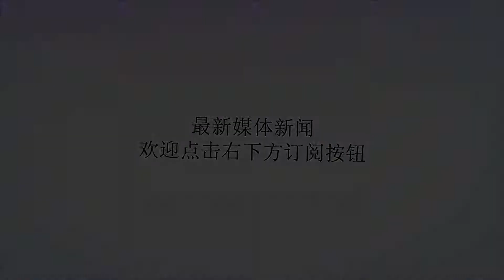韩国瑜今日开始访问大陆_香港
谢谢！原标题：韩国瑜今日开始访问大陆（观察者网讯）据台媒3月22日报，高雄市长韩国瑜今出访大陆（香港、澳门、深圳、厦门），首日到访香港，稍早7点韩国瑜抵达高雄小港机场，预计9点20分到达香港。韩国瑜表示，此行一切尊重所以城市安排，用诚恳的心，跟四面八方好友接触。韩国瑜在贵宾室候机前受访笑说，大家这次访问一定要“相亲相爱”，晚上有空，大家喝喝啤酒、聊聊天。韩国瑜在小港机场接受采访图片来自台媒被问到中午是否会与香港特首林郑月娥会面，韩国瑜说不晓得，因为不知道这个计划会不会被改变，所以尊重每一个城市的安排，不要到时候讲太多、做太少，就不好意思了。韩国瑜预计中午左右，在香港礼宾府与香港特首林郑月娥见面，下午2点举行农产品推介会和签约，3点接受媒体联访，4点参访信和集团，晚上还将到维多利亚港参观。据观察者网此前报道，韩国瑜上任后成立两岸工作小组，4日首次召开会议，会上韩国瑜宣布本月22日至28日将访问香港、澳门与深圳、厦门，时程共计一周，他强调，此行目的是要加强城市交流，让高雄货卖得出去。韩国瑜说，台湾对大陆出口金额达103亿美元，这也显示两岸的经贸关系非常密切，针对这个现象，高雄市政府绝对不能视而不见。目前虽官方交流出现停滞，民间也多少出现影响期盼未来能达成“东西卖出去、人进的来、高雄发大财”等目标，高雄市政府预计3月22日到3月28日出访大陆四城时争取更多商机，请各方给予更多的支持及鼓励。国台办发言人安峰山4日对此应询表示，高雄市长韩国瑜拟于3月22日至28日率高雄市参访团到香港、澳门、深圳、厦门等地参访，开展交流合作。我们欢迎并支持在坚持“九二共识”基础上开展两岸城市交流合作，共同增进两岸同胞利益福祉。